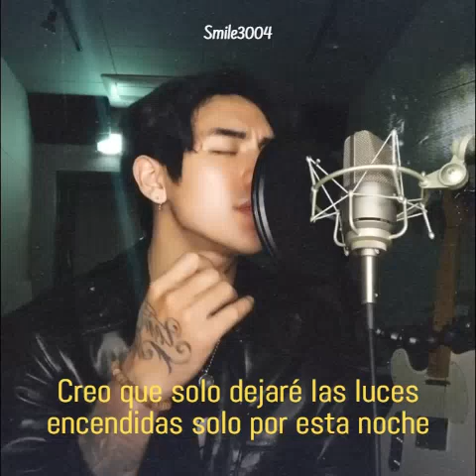DPR IAN [Christian Yu]- There are monsters in my closet // Sub Español